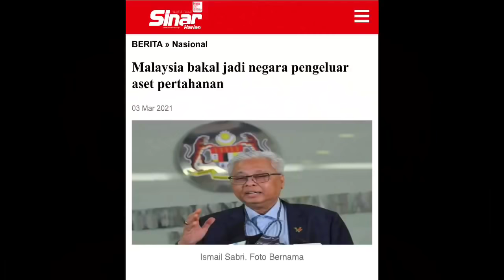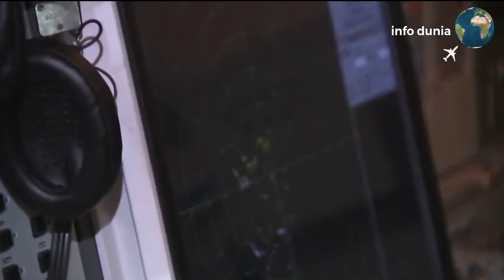MALAYSIA BAKAL MENJADI PENGELUAR ASET PERTAHANAN?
03 Mac 2021

(VIDEO SEKADAR ILUSTRASI PENCERITAAN)
Artikel Penuh :

KUALA LUMPUR - Kerajaan akan melancarkan Dasar Industri Pertahanan dan Keselamatan Negara dalam usaha menjadikan Malaysia sebagai sebuah negara pengeluar aset ketenteraan, kata Menteri Kanan Pertahanan, Datuk Seri Ismail Sabri Yaakob.

Beliau berkata, dasar berkenaan sedang dalam fasa pembangunan.

“Kita telah bekerjasama dengan negara lain dan kini fasa pemindahan teknologi sedang berlangsung. Apabila perkara ini selesai, kita mampu untuk menghasilkan aset ketenteraan sendiri.

“Kini Malaysia telah mengeluarkan peluru sendiri, kereta perisai dan beberapa komponen komposit pesawat selain bekerjasama dengan Turki untuk mengeluarkan kereta perisai jenis Gempita,” katanya dalam wawancara Pencapaian Malaysia Prihatin Kementerian Pertahanan Malaysia, di sini baru-baru ini.

Ismail Sabri berkata, perkara berkenaan selaras dengan impiannya untuk menjadikan Malaysia antara negara pengeluar aset pertahanan seperti Indonesia dan India yang mengeluarkan pesawat pejuang dan baik pulih kapal selam.

Beliau berkata, peranan syarikat yang terbabit dalam aktiviti pertahanan juga akan ditambah baik tahun ini, untuk menjadi mentor dan vendor bagi merealisasikan impian menjadikan negara ini pengeluar aset ketenteraan dan industri pertahanan muncul sebagai pemangkin ekonomi yang berdaya saing dan mampan.

Ismail Sabri yang juga Menteri Kanan (Keselamatan) berkata, kebanyakan aset pertahanan yang dimiliki negara sekarang dibeli daripada China, Amerika Syarikat, Itali serta Turki, iaitu satu langkah bagi mengelakkan Malaysia bergantung pada satu negara sahaja yang boleh menimbulkan masalah penyelenggaraan aset.

Beliau berkata, dalam usaha meningkatkan sistem pertahanan khususnya melalui aset udara, sektor keselamatan menggunakan teknologi moden seperti dron yang mula dimanfaatkan pada 2008 dalam Operasi Pasir di Sabah dan hingga kini Angkatan Tentera Malaysia (ATM) memiliki lebih 50 unit dron.

Dron terbabit digunakan untuk pemantauan dalam operasi teras termasuk Operasi Daulat, Operasi Penawar dan Operasi Benteng, terutama bagi memantau sempadan negara, katanya.

“Dron ini turut digunakan semasa Operasi Penawar dalam membantu Situational Awareness, Pattern Analysis, Surveillance di samping penyebaran maklumat dan pesanan melalui voice recorder (loud speaker operation) yang diterbangkan bersama dron di tempat tumpuan semasa pelaksanaan Perintah Kawalan Pergerakan,” katanya. - Bernama